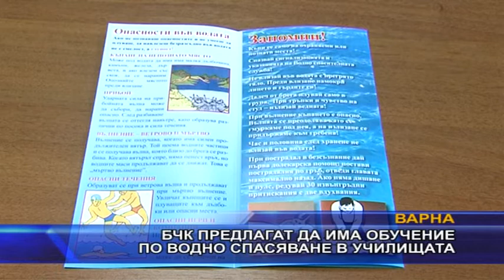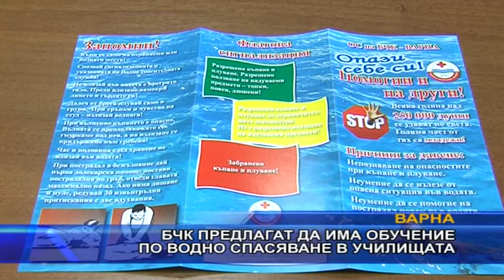БЧК предлагат да има обучение по водна безопасност в училищата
Дистанционното обучение, предизвикано от пандемията от ковид-19 е предизвикало търсенето на нови решения за подобряване на знанията на учениците за безопасност, посочиха експерти от варненската организация на БЧК, при откриването на седмицата на водната безопасност. В края на учебната година, по традиция хуманитарната организация раздава листовки на подрастващите, в които са посочени базисни знания за опасностите, които крият различните водни площи и как опасността от травма или смърт да бъдат избегнати. Заради неприсъственото обучение, тази практика беше временно спряна. Затова от БЧК обмислят отново предлагат учителите да бъдат обучени на тема водна безопасност и да предават знанията на учениците.
Част от седмицата на Водното спасяване е научно-практическа конференция по темата. Заявка за участие през тази година са дали лектори от Медицинския университет във Варна, Висшето военноморско училище, Русенския университет и други. Особено интересна тема ще бъде представена от Института по Океанология.
Експертите припомнят, че за намаляване на опастността от инциденти, трябва да се посещават само водни обекти с осигурено водно спасяване и да се спазват инструкциите на спасителя.